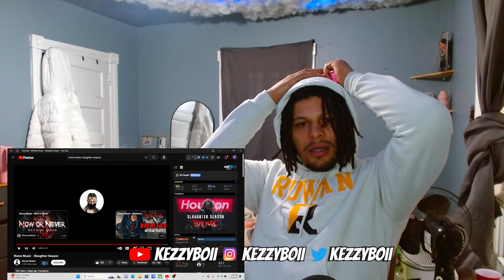HE IS DIFFERENT IN A FIRE WAY - Rome Music Slaughter Season (REACTION)